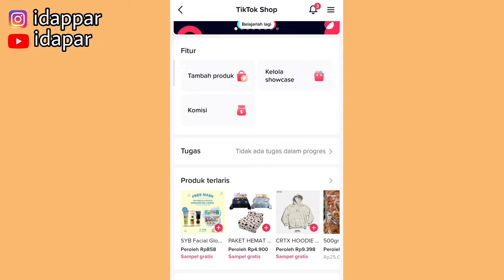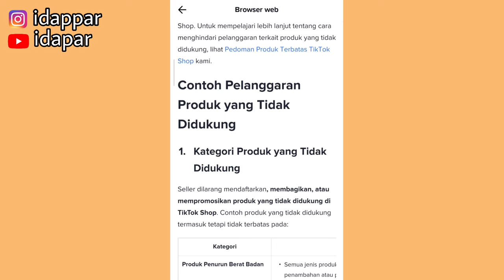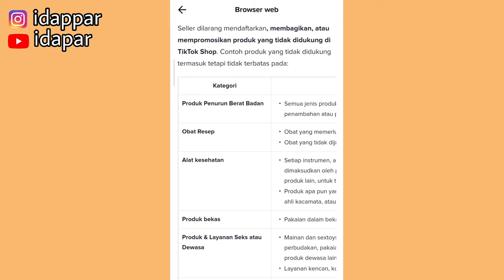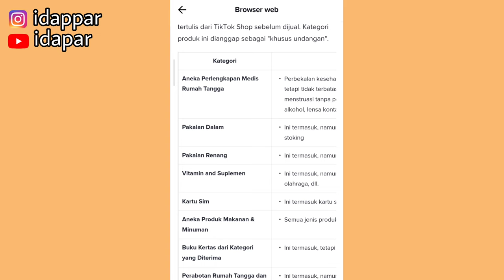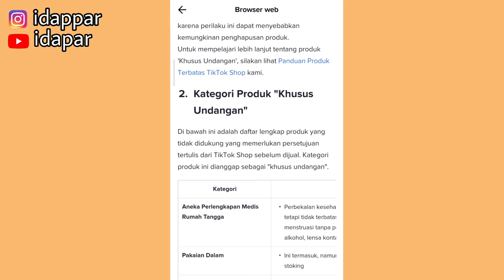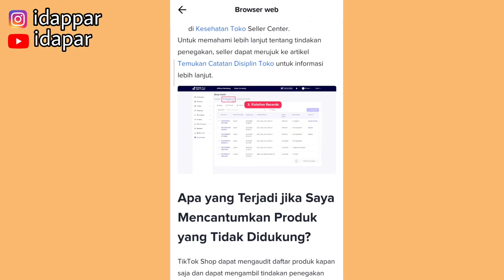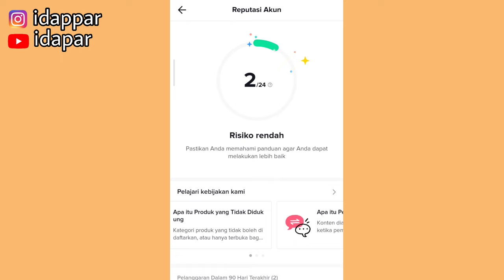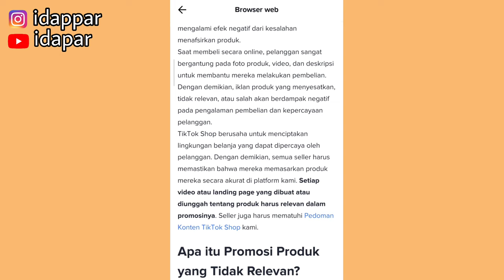KEBIJAKAN BARU TIKTOK AFFILIATE BIKIN RESAH | BANYAK PERATURAN BARU GUYS 😞| SIMAK DENGAN JELAS GUYS!